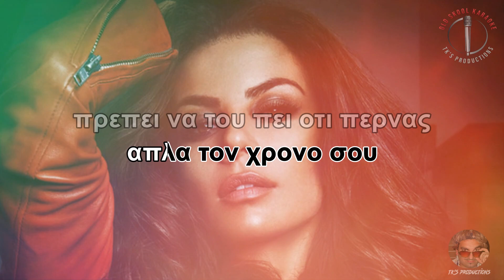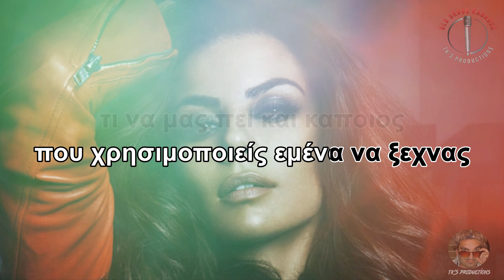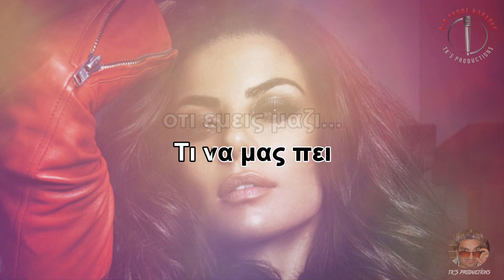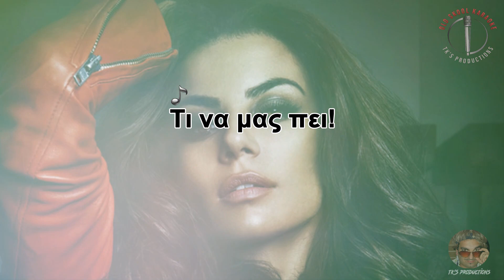Ο καινούργιος έρωτάς σου - Ειρήνη Παπαδοπούλου (στίχοι / lyric video) HD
Artist: Ειρήνη Παπαδοπούλου
Year: 2014